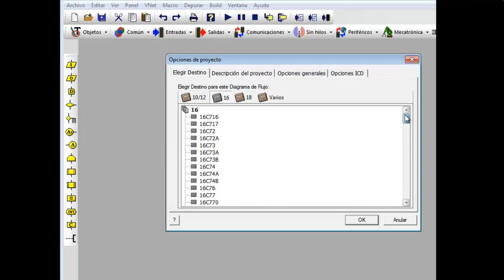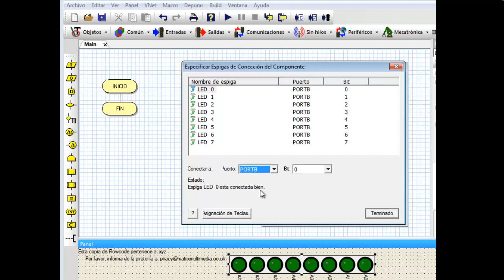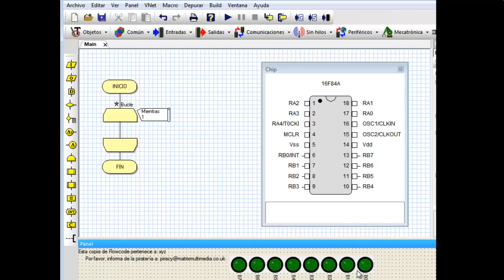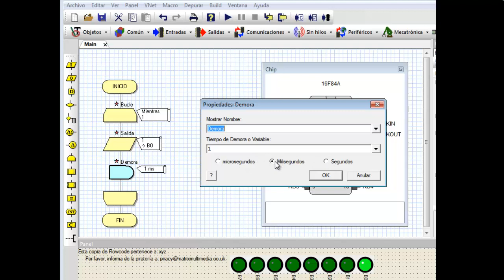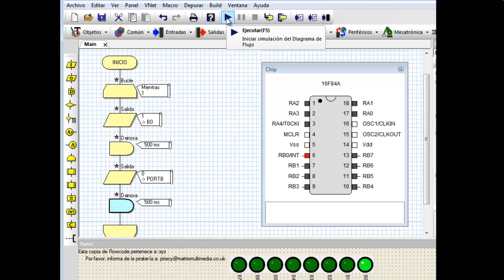LED intermitente PIC programado con FLOWCODE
Como programar PIC sin saber programar ( flowcode) LED intermitente

Entrada con PIC

LED intermitente con PIC

Secuencia LED con PIC